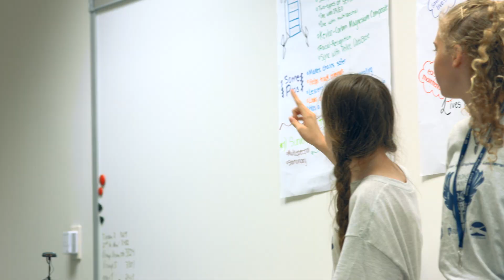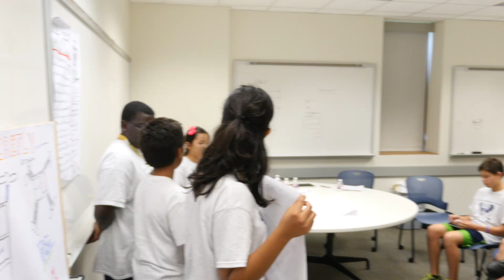BP Supported 'Drone Camp': Are these the drones you're looking for?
BP uses drones to carry out some of its most challenging tasks in remote areas.

The camp, hosted at Rice University in partnership with the school’s Center for Engineering Leadership and drone service company Trumbull Unmanned, was offered free of charge and taught students concepts such as drone design, safety, aerodynamics and teamwork.